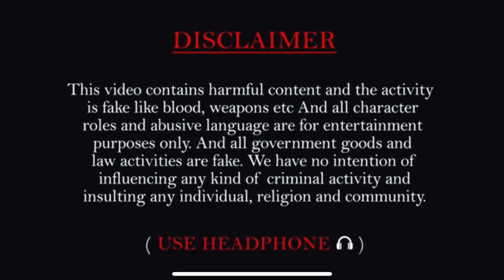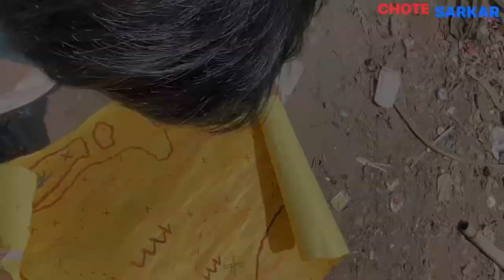मानचित्र ⚔️ || Chote Sarkar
Hello Dosto Kasie Ho Aap Sabhi. ?
Pure Ek  mahino Baad Big Project aaya hai To aap Isko Supoort Karo .

Kalakaar :-
Chote Sarkar
Vikash
Prakash
Shiva
Sharukh Khan

Video Credits :
Directed By - Bhawani
Story And Written By : Chote Sarkar Team
Editor - Bhawani
Director Of Photography : Chote Sarkar
Costume : Vikash
Thumbnail By : its_ankit.51
Loction : Chote Sarkar Team

Devill